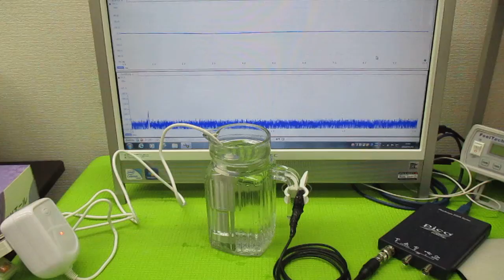オリジナル超音波システム（相互作用のコントロール技術）